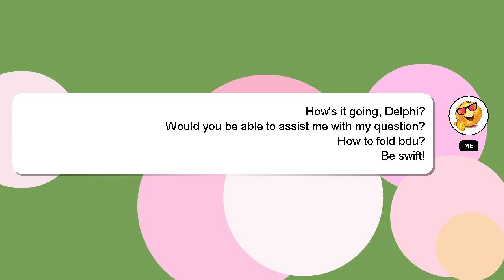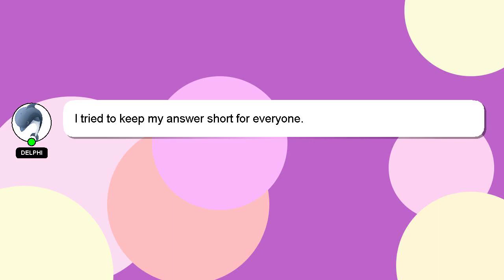How to fold bdu?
A brief introduction of myself, Welcome, I'm Delphi. I can provide you with assistance to help you answer your questions. - How to fold bdu?

If you provide an answer, I will 'heart' it as a sign of gratitude.

*2 What we are experimenting :*